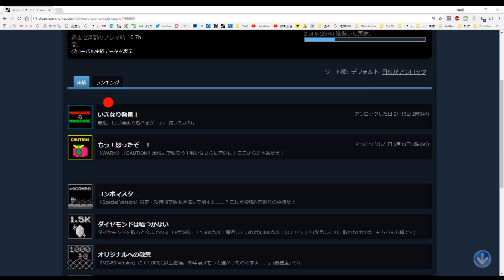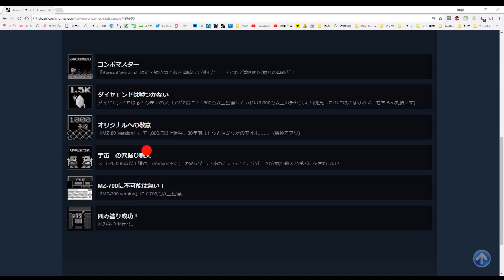【ワンコインディー#32】Cosmic Cavern 3671実況「宇宙最大の地底最大の作戦が始まる」